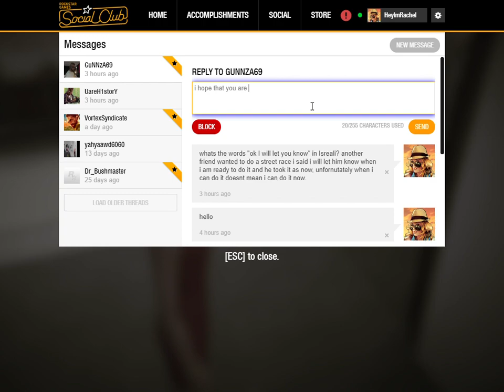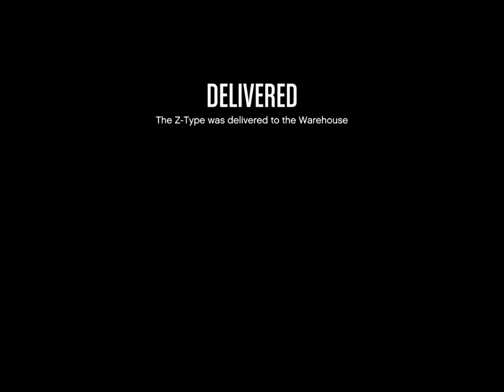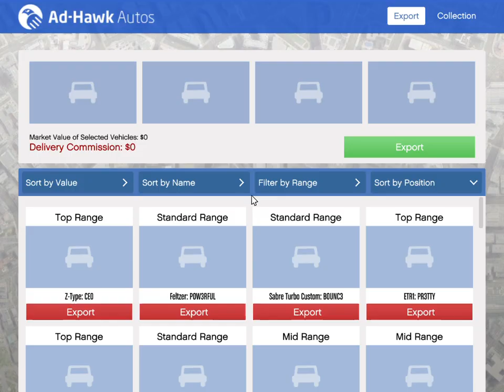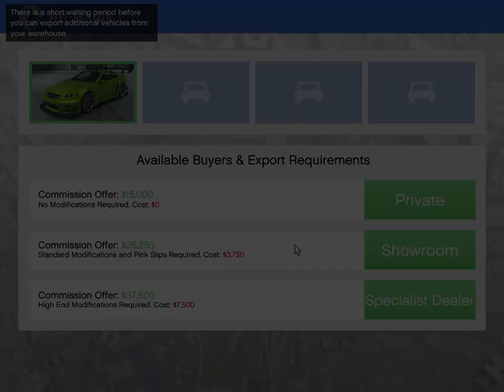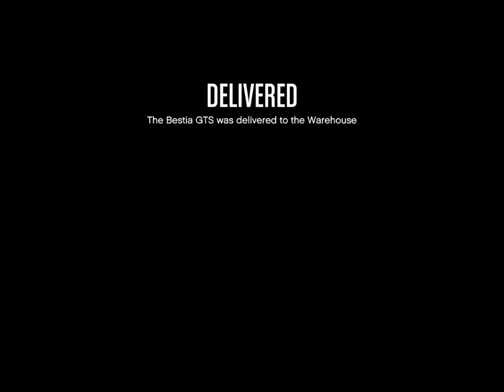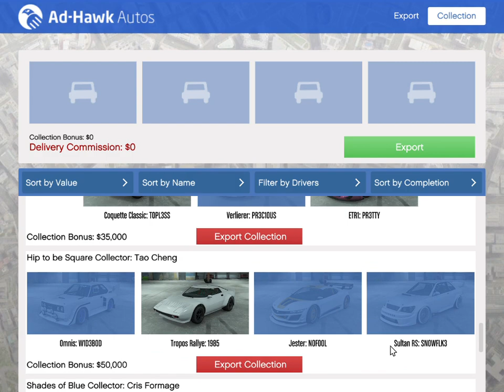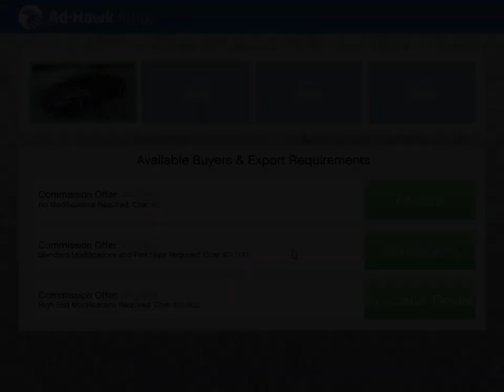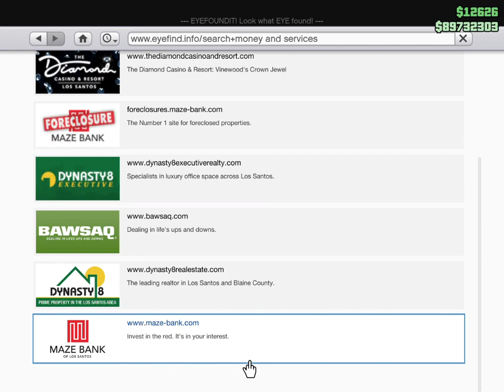GTA V Office Work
Office Work